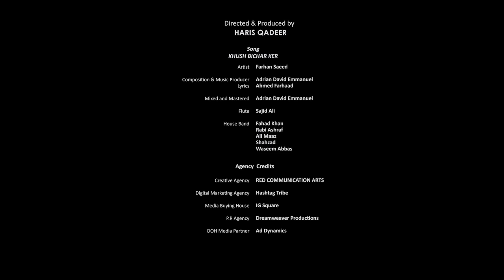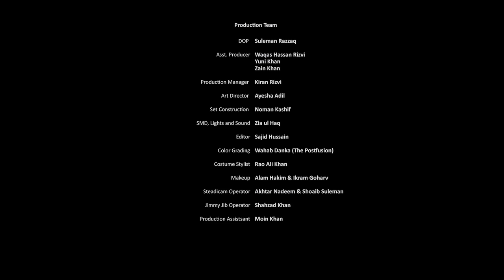Kashmir Beats | Season 2 | Khush Bichar Ker | Farhan Saeed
Giving an expression to the silence within himself, Farhan speaks about solitude and seclusion in his ghazal ‘Khush Bichar Ker’.

Amazon Music:

Director & Producer: Haris Qadeer

Music Credits (Khush Bichar Ker)
Singer: Farhan Saeed
Compose/Produced: Adrian David Emmanuel
Lyrics: Ahmed Farhaad
Flute: Sajid Ali

Production Team:
DOP: Suleman Razzaq
Asst. Producer:
Waqas Hassan Rizvi
Yuni Khan
Zain Khan
Production Manager: Kiran Rizvi
Art Director: Ayesha Adil
Set Construction: Noman Kashif
SMD, Lights & Sound: Zia ul Haq
Editor: Sajid Hussain
Color Grading: Wahab Danka (The Postfusion)
Costume Stylist: Rao Ali Khan
Costume Designer : Humanyun Alamgir
Makeup: Alam Hakim & Ikram Goharv
Steadicam Operator: Akhtar Nadeem and Shoaib Suleman
Jimmy Jib Operator: Shahzad Khan
Production Assistant: Moin Khan

House Band:
Fahad Khan
Rabi Ashraf
Ali Maaz
Shahzad
Waseem Abbas

Agency Credits:
Creative Agency: Red Communication Arts
Digital Marketing Agency: Hashtag Tribe
Media Buying House: IG Square
P.R. Agency: Dreamweaver Productions
OOH Media Partner: Ad Dynamics

If you are a cricket fanatic or TV drama fan, movie buff or music lover, we’ve got the treat for you. Whether you like Pepsi or Coke, munch on chips or popcorn, get ready with your snacks and create your own studio to give a listen to Kashmir Beats Season 2.